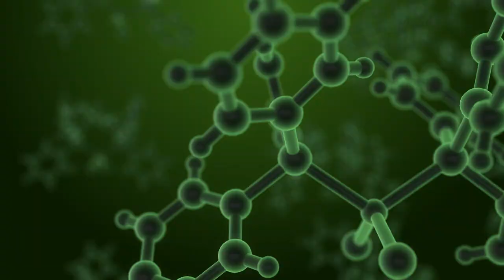THIS IS THE TOUGHEST MARINE FISH TO KEEP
Thanking you.